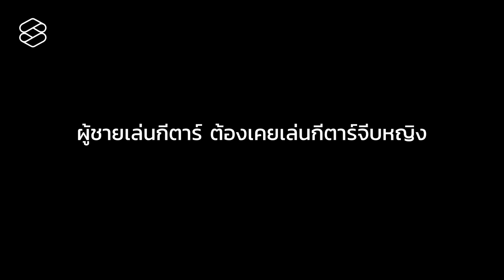Phum Viphurit นักดนตรีหนุ่มสัญชาติไทย อัลบั้มเพลงสากลที่กำลังโด่งดังในระดับอินเตอร์เนชันนัล